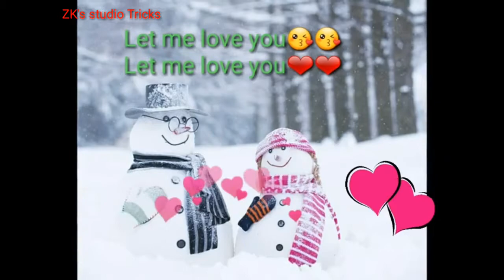New status Let Me Love You